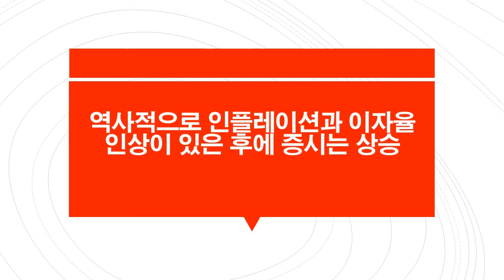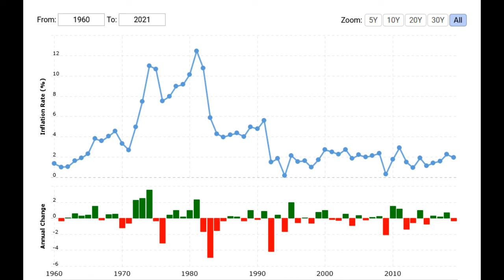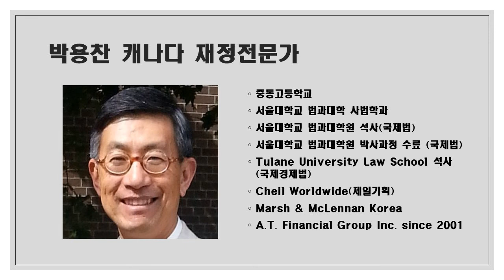투자 인플레이션은 증시에 해가 될까?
인플레이션 때문에 모두들 두려움에 떨고 있다. 그러나 아직 경제는 정상으로 올라오지도 않은 상태이다. 투자 격언을 명심하자. "Be greedy when others are fearful." 남들이 두려워할 때가 기회다.